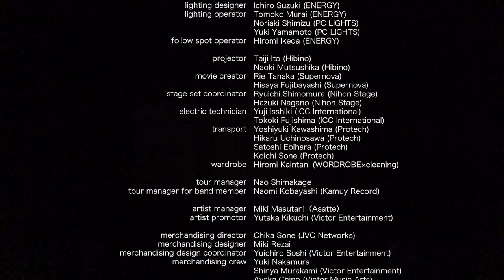小泉今日子 - TOUR 2022 KKPP (Trailer)